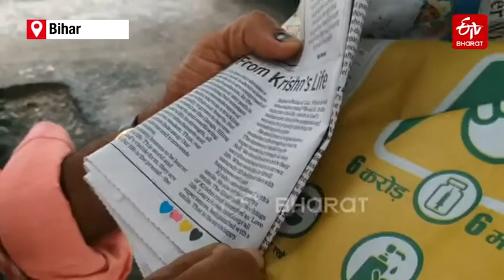Bihar: 60-year-old porter who guides foreigners with his English diction | ETV Bharat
Non-Hindi or Bhojpuri speakers, especially foreigners who arrive at Gaya junction railway station heave a sigh of relief after talking to 60-year-old porter, Shivdas Gupta. After scrambling over the linguistic barrier, Gupta's English words come to their rescue. Gupta manages to guide travellers with his self-taught English.